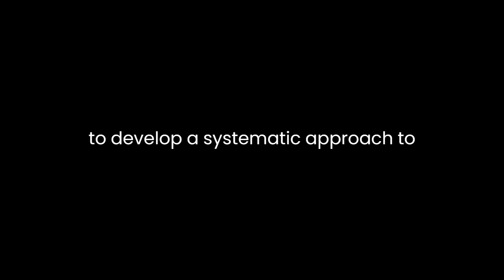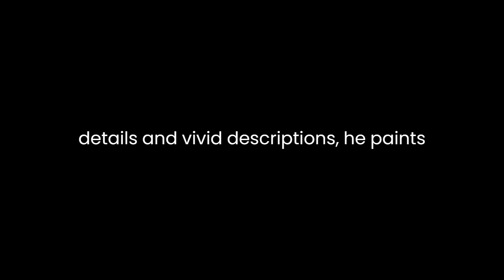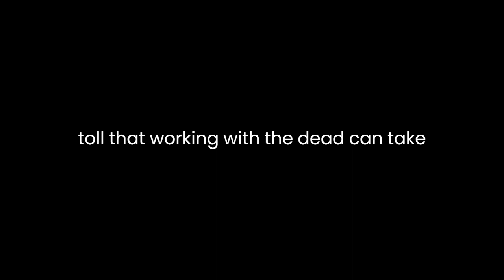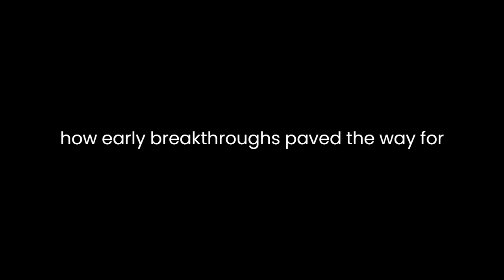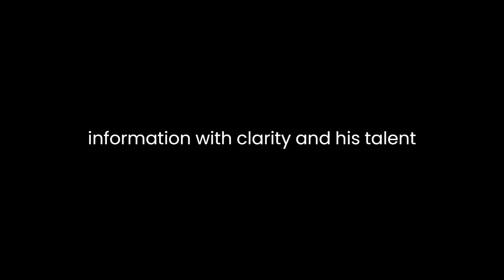"Death's Acre" By William M. Bass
"Death's Acre: Inside the Legendary Forensic Lab the Body Farm Where the Dead Do Tell Tales" by William M. Bass is a riveting exploration of the pioneering field of forensic anthropology. Through meticulous research and vivid storytelling, Bass takes readers on a journey into the heart of the Body Farm, a groundbreaking facility that has revolutionized the study of human decomposition and advanced the capabilities of forensic science.Set against the backdrop of the University of Tennessee, "Death's Acre" delves into the life and work of Dr. Bill Bass, a brilliant forensic anthropologist who established the Body Farm. The book begins by tracing Bass's early fascination with skeletal remains and his determination to develop a systematic approach to understanding the decomposition process. This journey of scientific curiosity is intertwined with personal anecdotes, giving readers a sense of Bass's passion and dedication.The narrative unfolds with an intricate blend of case studies, historical context, and scientific explanations. Bass skillfully walks the reader through various stages of decomposition, illustrating how factors such as weather, insect activity, and the presence of scavengers can significantly impact the state of a corpse. These insights are brought to life through real-life scenarios, highlighting the importance of accurately estimating time of death in criminal investigations.Bass's prose is both informative and engaging, catering to a wide range of readers. He takes complex scientific concepts and presents them in a digestible manner without sacrificing depth. Through meticulous details and vivid descriptions, he paints a vivid picture of the Body Farm's outdoor laboratories, where donated bodies are meticulously observed as they undergo decomposition in various conditions. This approach not only educates but also captivates, making the book accessible to both scientific enthusiasts and general readers.One of the book's strengths lies in its portrayal of the ethical dilemmas associated with the study of human remains. Bass grapples with questions surrounding consent, privacy, and the emotional toll that working with the dead can take on researchers. He addresses these issues thoughtfully, acknowledging the delicate balance between scientific advancement and respecting the dignity of the deceased.As the narrative progresses, the reader gains insights into the collaborative nature of forensic work. Bass highlights the interdisciplinary efforts that characterize the field, emphasizing the importance of cooperation between forensic experts, law enforcement, and legal professionals. This holistic approach is underscored by the book's underlying message: every body tells a story, and it takes a collective effort to decipher its narrative.Throughout the book, Bass interweaves historical anecdotes and pivotal moments in forensic science's evolution. From the identification of historical figures to the application of forensic techniques in solving modern crimes, these stories illustrate the profound impact of forensic anthropology on the justice system. Bass's narrative style allows readers to see the progression of the field, demonstrating how early breakthroughs paved the way for today's advanced investigative methods.In conclusion, "Death's Acre" by William M. Bass is a masterful blend of scientific exploration, personal narrative, and ethical contemplation. Through the lens of the Body Farm, readers are invited to delve into the intricate world of forensic anthropology, gaining an appreciation for the meticulous research and collaborative efforts that underpin its progress. Bass's ability to convey complex information with clarity and his talent for storytelling make this book a compelling read that offers both educational value and captivating storytelling.